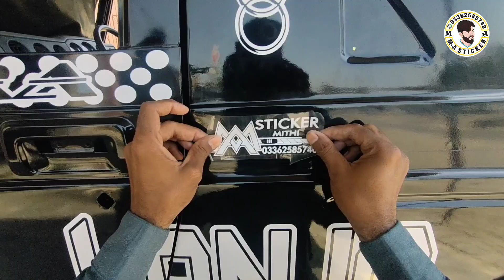A sticker with your name on it for your Jeep| nam wala sticker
Assalam Alaikum I am MA Khatri and you are watching MA Sticker Thank you for coming to my channel and watching my video so in this video I will show and teach you how to put your name sticker on your jeep and car.  Made and installed.

mere chainal par aane aur mera video dekhane ke lie shukriya.
 to is video mein main aapako dikhaoonga aur sikhaoonga bhi ke aap apanee jeep aur kaar par apane naam ka sticker kaise banaaya aur lagaya jaata hai.
 shukrya..